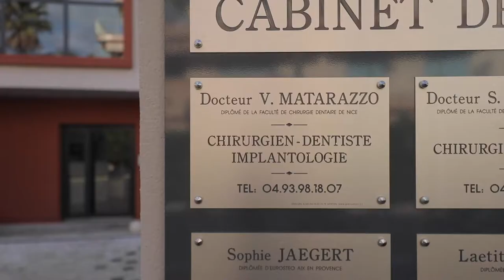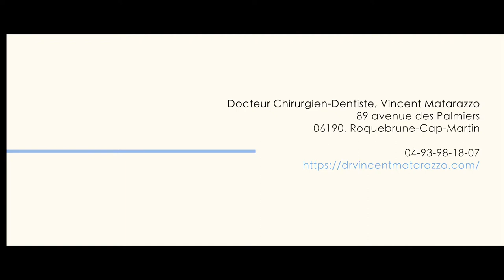Dr Vincent Matarazzo - Chirurgien-Dentiste / Connect-Riviera®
Découvrez la vidéo de présentation du cabinet du Docteur Vincent Matarazzo, chirurgien-dentiste à Roquebrune-Cap-Martin.

Pour de plus amples informations sur les services proposés, nous vous invitons à consulter le site internet du cabinet